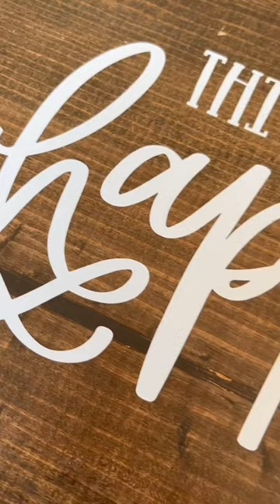🪵 Will Wood Vinyl?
You may be wondering does vinyl stick to wood? Now you can see with this Beautiful Wood Sign with Vinyl made by @JordynAlisonDesigns